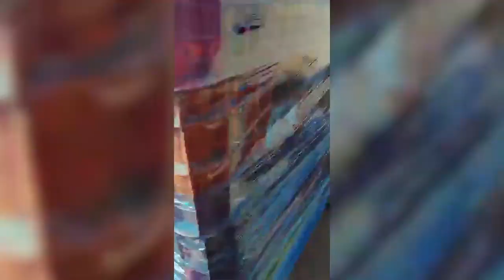צפו: השמדת תוצרת חקלאים בזמן נגיף הקורונה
משרד החקלאות התיר בסוף השבוע מכסות ליבוא מלפפונים ללא מכס, וזאת למרות העודפים בארץ - עקב סגירת השווקים, וצמצום היצוא החקלאי ופעילות השוק המוסדי. "לפני שבוע קראו לנו 'לוחמי המזון', אך כעת המדינה ממוטטת אותנו"